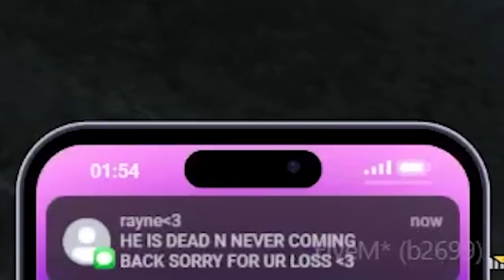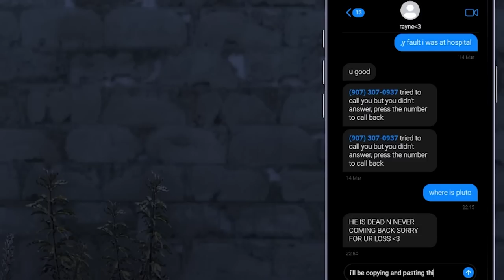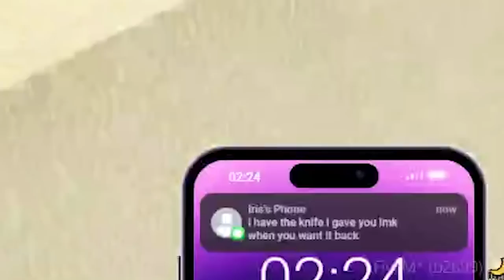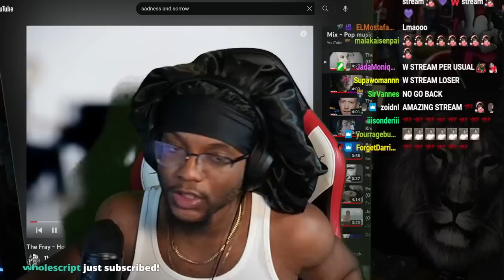RIP PLUTO.. Brodrick Finds Out About The Death Of Pluto… GTA RP. Episode 11